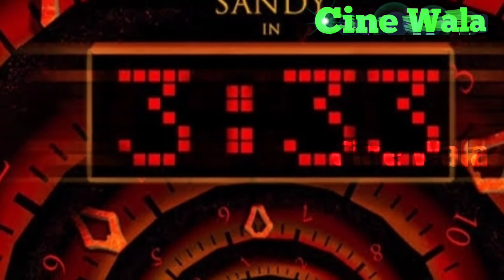3:33 Teaser Talk | 3:33 Teaser Review | 3:33 Teaser Update | Cine Wala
3:33 Teaser Talk | 3:33 Teaser Review | 3:33 Teaser Update | Cine Wala